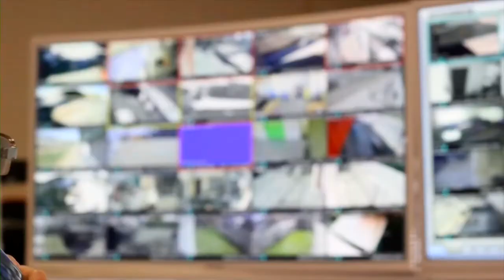Vía Pública - Mártes 22 de noviembre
En esta edición, Matías del Río conversó con Antonia Orellana, ministra de la Mujer y Equidad de Género, sobre el lanzamiento de la campaña de prevención contra la violencia hacia las mujeres: "Sí es mi problema". Además, José Joaquín Brunner, director de Doctorado en Educación Superior de la Universidad Diego Portales, ahondó en la deserción escolar en Chile.